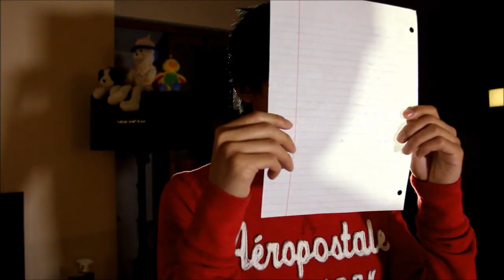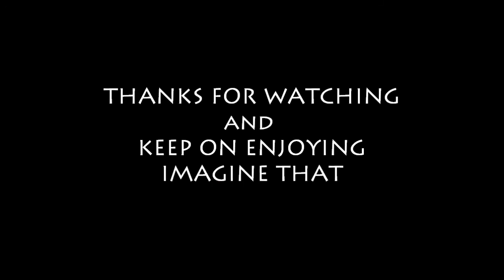IMAGINE THAT Season 1 - Episodes 1-4 Gag Reel / Bloopers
When you watch Imagine That and laugh at the funny scenes,
do you ever wonder how the actors and film crew don't laugh?
Well we have compiled some of the best bloopers
this season had to offer.
From line screw ups to just plain out laughing!
Hope everyone finds these on set screw up hilarious!